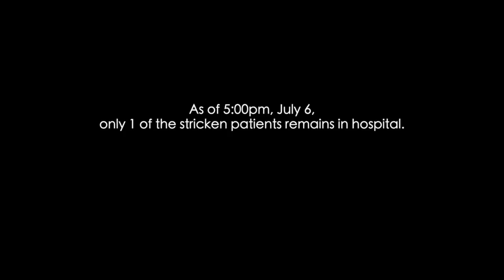BBM VLOG #69: Victories and Celebrations | Bongbong Marcos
This was quite an eventful week. It began with oath taking ceremonies and ended with birthday celebrations.

We are deeply grateful for your continued love and support, not only for my mother but for my entire family as well.

Mabuhay kayong lahat at maraming salamat po.